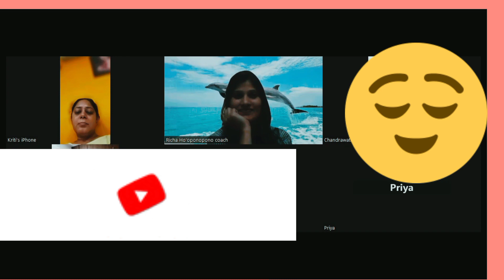Marriage Healing Practices Join Now, Heal your Blockages, Negative Energies and be in the Alignment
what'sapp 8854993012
Daily Healing Practices at 8:30 pm everyday